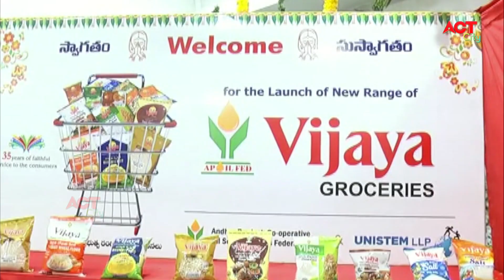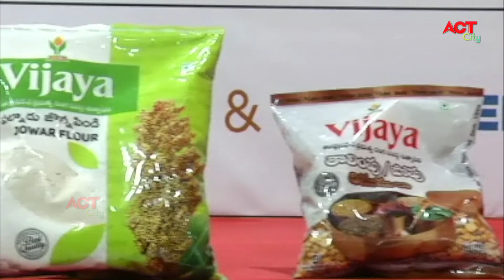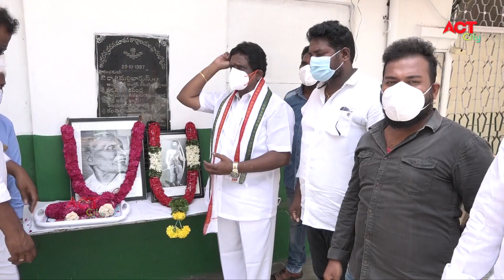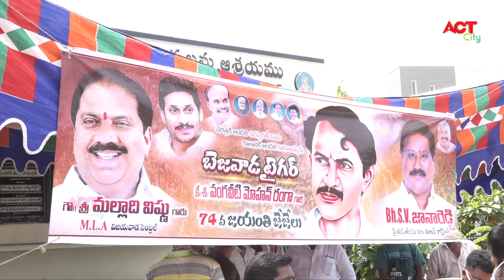Act News Vijayawada 04-07-2021